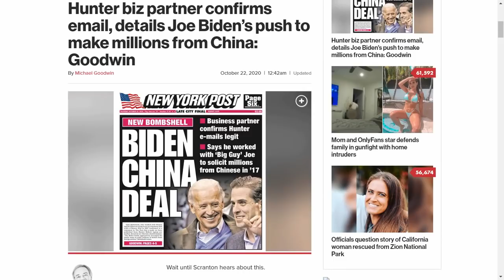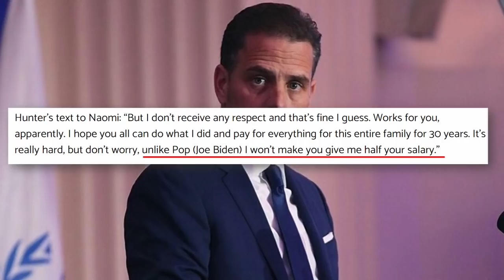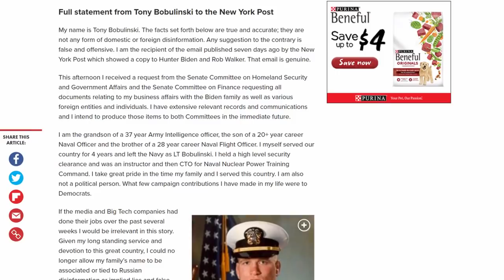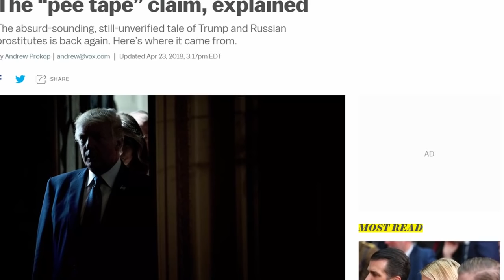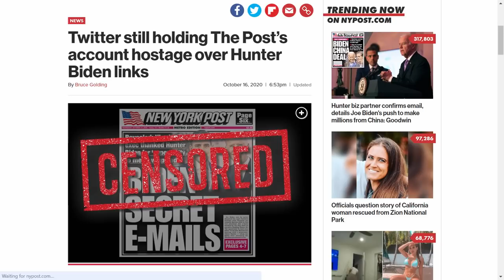Tony Bobulinski interview Confirms the Hunter Biden emails | Joe Biden earned MILLIONS!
Tony Bobulinski (A former business partner) Confirms the Hunter Biden emails. Joe Biden Made Millions.

In breaking news today, a former business partner of Hunter Biden has confirmed that the Hunter Biden emails obtained by the NY Post are in fact correct. He further explains that Joe Biden knew about, and profited from Hunter's business dealings in other countries.

Let that sink in. If this is true, Joe Biden had his son travel around the world making millions of dollars, and then Hunter Biden gave dad a 10% cut of business. All the while he was the Vice President of the United states.

And recently there was a Tony Bobulinski Tucker Carlson  where he talked about all this.